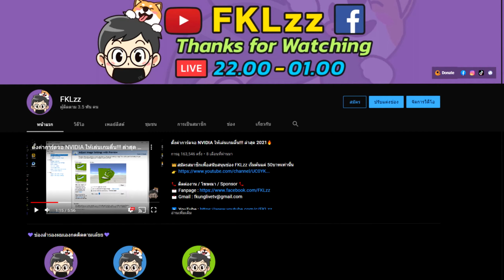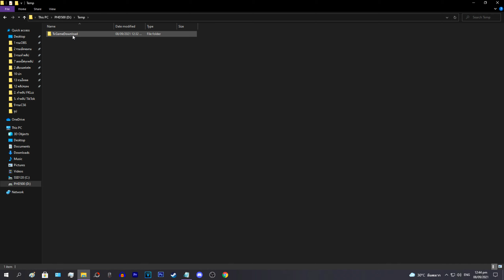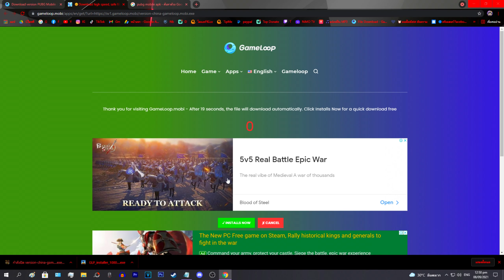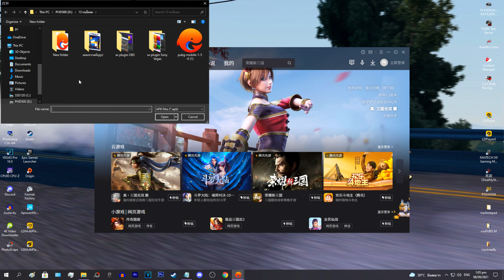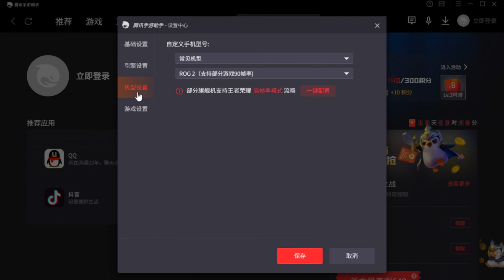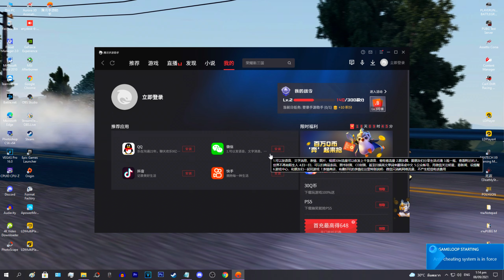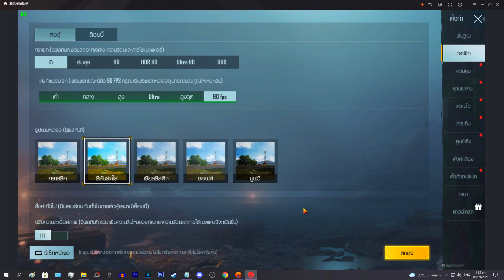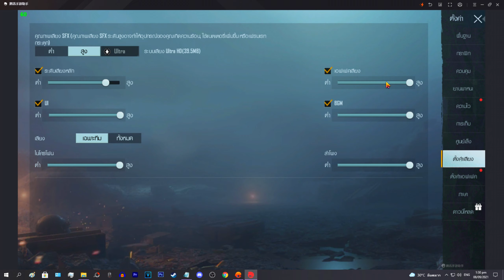สอนโหลดโปรแกรมจำลอง Tencent Emulator เวอร์ชั่นจีน! อย่างลื่น!【ล่าสุด! 2021】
🔰บริษัทรับเติมเกม Pubg Mobile / Pubg New state / Suasageman ราคาถูก สะดวก ปลอดภัย ขอแนะนำร้าน OverTopup

สนับสนุน FKLzz ง่ายๆ
•  KBANK : 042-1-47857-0 : เอเชีย

PC Specs
•  CPU : AMD Ryzen5 2600 Turbo 3.9 GHz 6c/12t (AM4)
•  MB : ASUS Prime A320M-K (AM4)
•  RAM : 16GB (8GBx2) DDR4 (2666) Kingston FURY Beast
•  GPU : Gigabyte GTX 1060 WINDFORCE OC 3G
•  SSD : 120GB SATA III 6Gb/s WD Green
•  PSU : 600W DTECH PW008 (FULL)
•  OS : Windows 10 Pro 64bit
•  MONITOR 1 : AOC 24B2XH/67 IPS 23.8'' 75Hz
•  MONITOR 2 : Compaq S2021Q LCD 20'' 60Hz

Timestamps
•  00:00 Intro
•  00:19 ร้านเติมเกมส์ OverTopup
•  01:11 ลบ Gameloop
•  01:47 ลบไฟล์ Tencent
•  02:18 ลบไฟล์ Temp
•  02:50 ลบไฟล์ใน %temp%
•  03:18 ลบไฟล์ใน Recyle Bin
•  03:31 โหลดโปรแกรม + ติดตั้ง Tencent
•  05:06 โหลดเกม + ติดตั้ง PUBG Mobile
•  06:45 ตั้งค่าโปรแกรม Tencent
•  07:42 วิธีเข้าเกม PUBG Mobile
•  08:12 ทำ 90FPS
•  08:49 ตั้งค่าในเกม + ทริคกันบัค PUBG Mobile
•  12:25 Outro